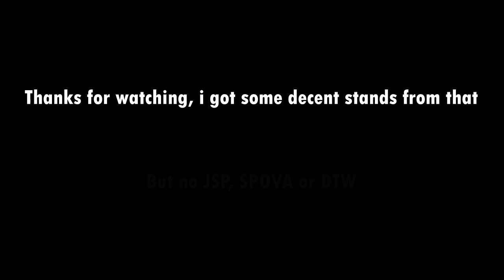Stand Upright - USING 100+ UNUSUAL AND NORMAL ARROWS | Roblox